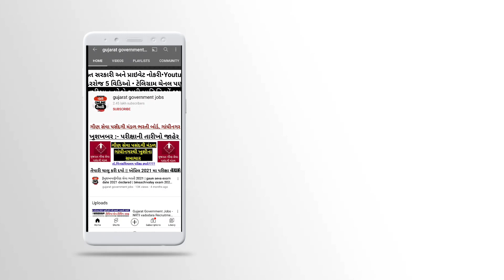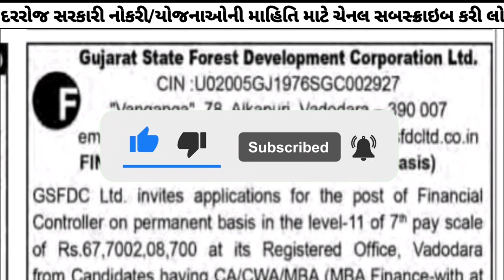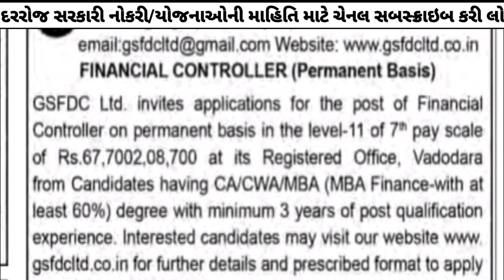Gujarat Forest Bharati 2021-22 || Forest Guard Gujarat || Forest Bharati Gujarat Exam date 2021 news